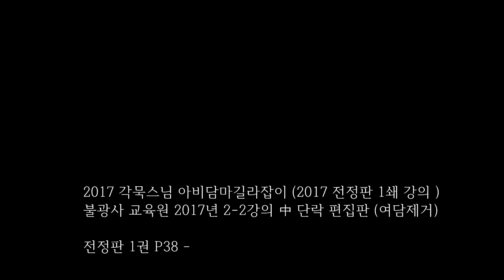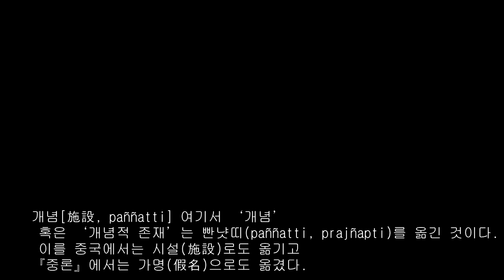아비담마 길라잡이 - 7 제1권 p38 – 법의 고유성질(자성(自性))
2017 각묵스님 아비담마길라잡이 (2017 전정판 1쇄 강의 )